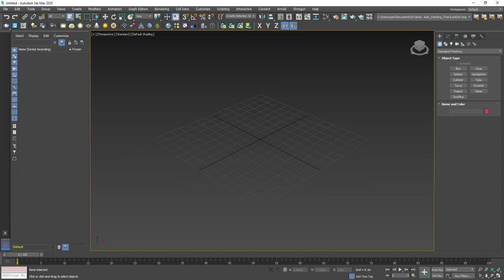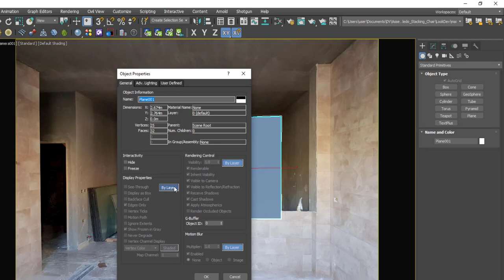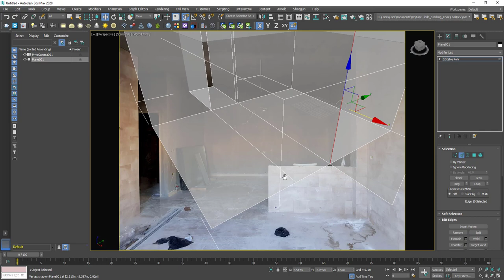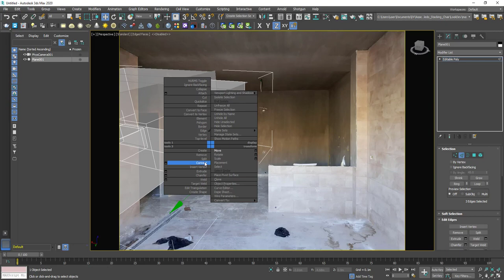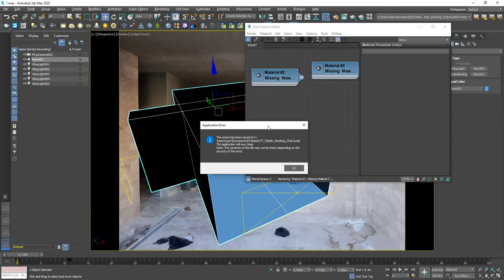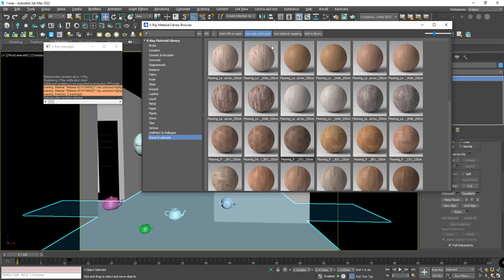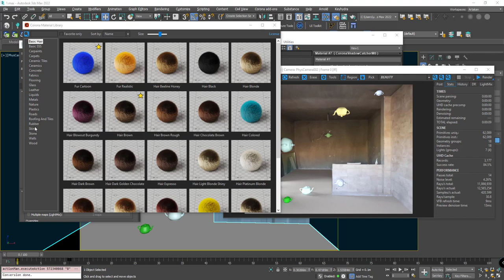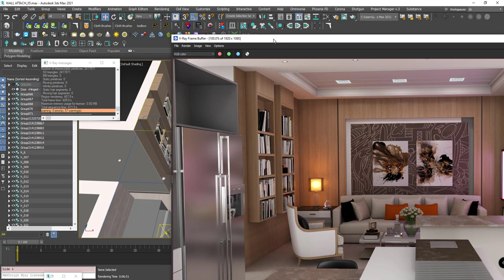perspective match - تصميم داخلي بدون اوتوكاد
perspective match with 3Ds Max